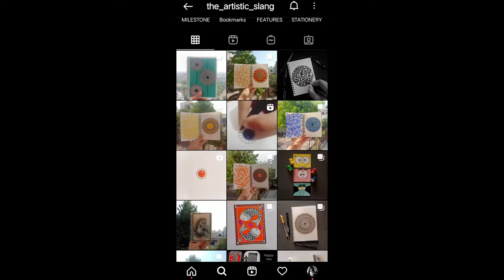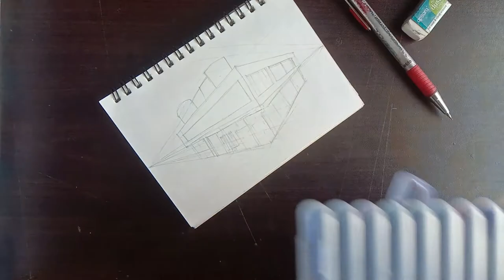Architectural Sketch series #4/5: Villa Savoye|| France || Pen Sketching || Raima Sinha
Welcome to Day 4 of my Architectural sketch series.. For today I've skecthed the beautiful Villa Savoye in France... I've started an art series for 5 days in a row...

Also thank you so much for the immense love and support. Lovess :)

Genre and Mood: Dance & Electronic + Bright

Title: Cute
Artist: Benjamin Tissot